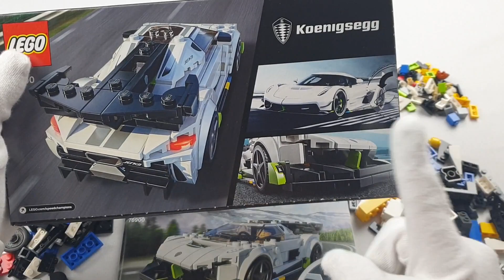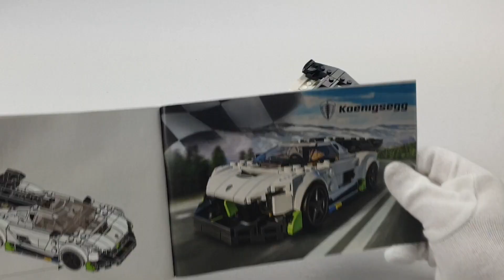SetN15 76900 Lego Koenigsegg Jesko